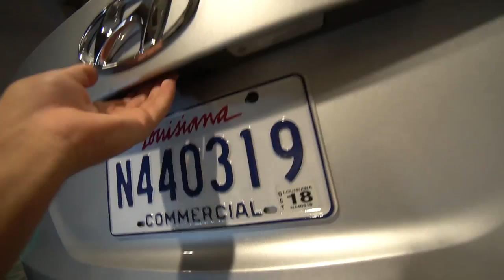About the Dog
Meet UP Location:
Walmart
2110 W. Walnut St
Rogers, AR
12PM - 4PM

Had a Blast in New Orleans.  The googan Video should be up this weekend, You can check them out

Other then that hope you enjoyed the updated and I promise more China Videos are coming shortly!
AP

Camera Gear
Main Camera Body
Vlogging Lense
Broll Lense
Hand Held Tripod
Main Tripod
Favorite GoPro
Favorite GoPro Mount
GoPro Accessories
Camera Bag